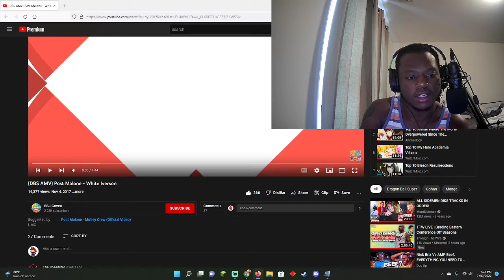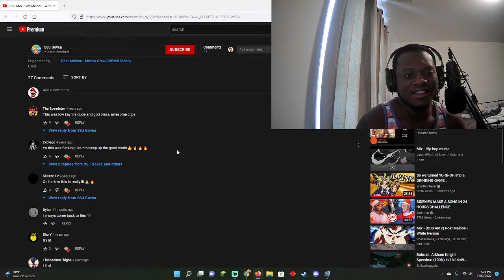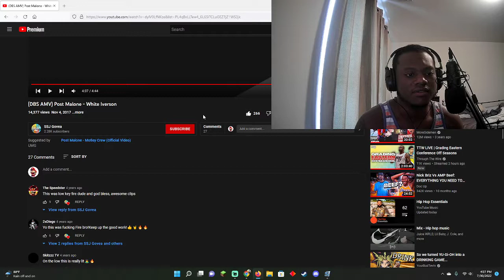(DBS AMV) Post Malone - White Iverson - Reaction